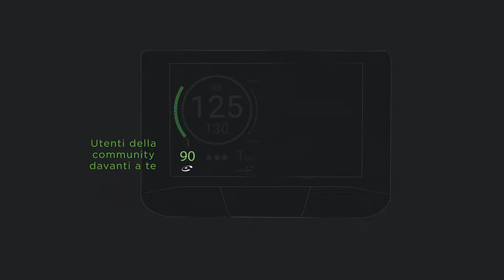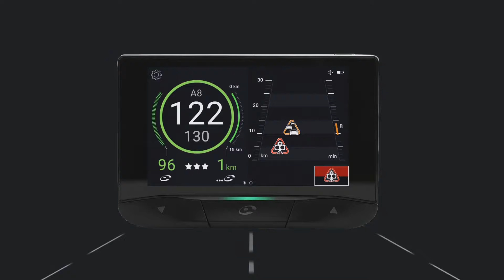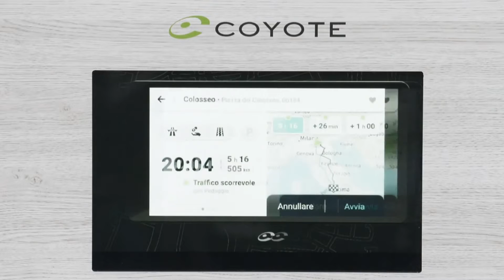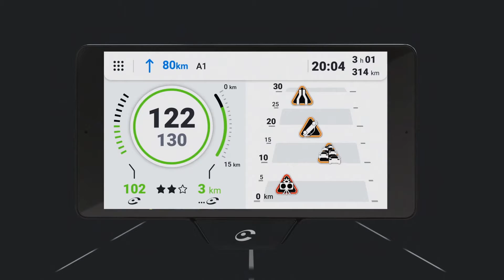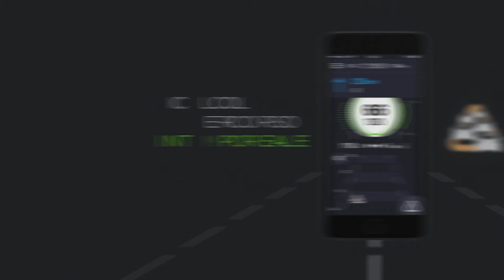Ospite in studio: Gianni Pintonello, Senior Marketing Manager Coyote Italia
Torniamo questa settimana a parlare di sicurezza in auto con la possibilità di prevedere anche eventuali imprevisti sulla strada. In questo ci vengono in aiuto i dispositivi Coyote che supportano il guidatore in viaggio perché rilevano la presenza di tutor e autovelox fissi e mobili, comunicano informazioni sul traffico o la presenza di incidenti sul percorso grazie anche all’intervento di un’intera community di utenti che segnala il tutto in tempo reale.